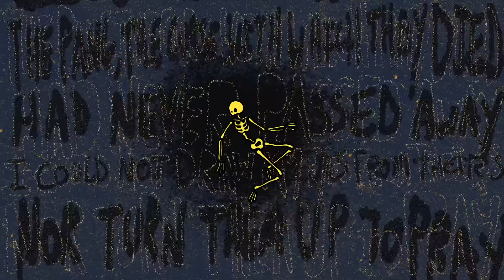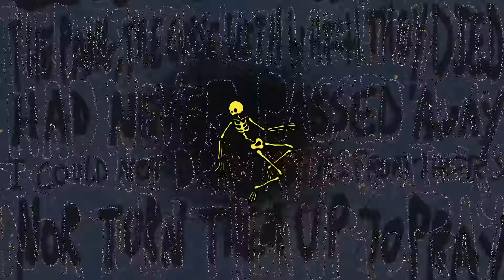BEAVERTOWN’S ‘RIME OF THE ANCIENT MARINER’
This Halloween take an intergalactic trip through our Nautical Space Nightmare.